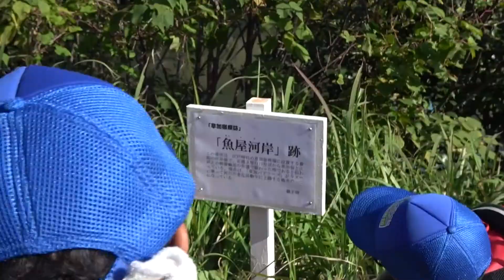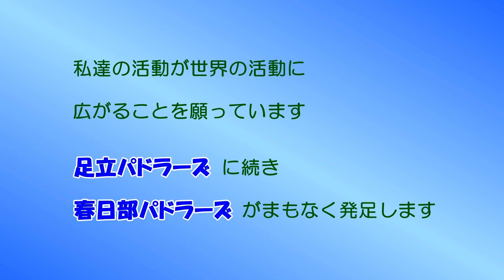草加パドラーズ2019ハイライト